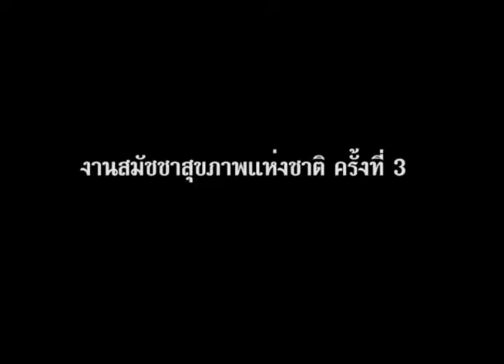งานสมัชาคุณธรรมครั้งที่3 ปี2551